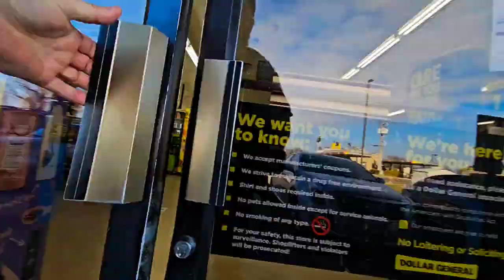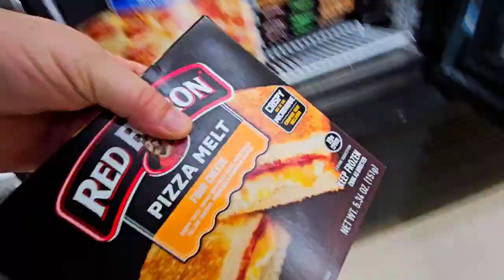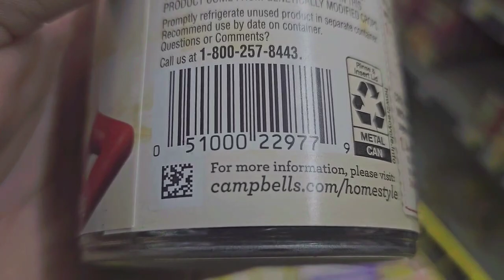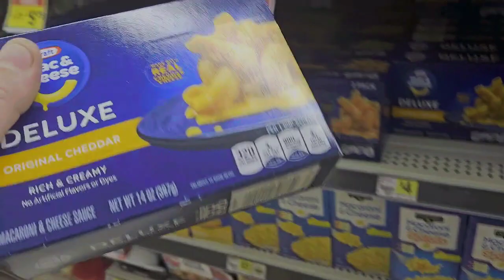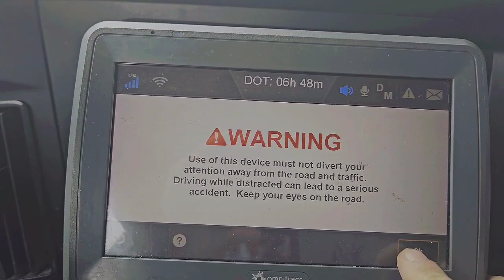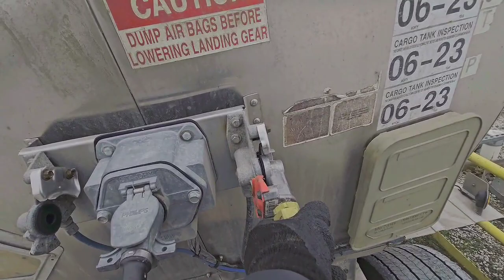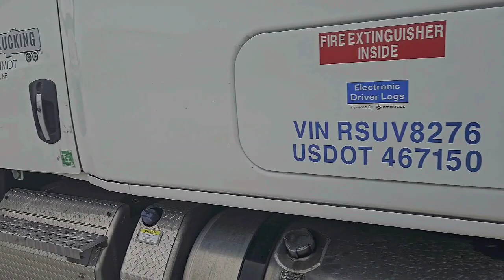Truckin' Life (Noooooo! Back to Work and it's My Bday Wendsday)